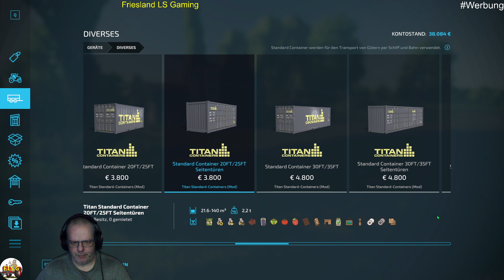LS22 #276 Das große Wasser Fass Verläst uns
Hier weitere Infos

Südhemmern:                Mo. bis Fr. 16.00 Uhr
NF Marsch 4 Fach:       Mo. bis So. 14.00 Uhr
Link zu den Karten

AD Kurse
Südhemmern:

Spielinformation

Titel: Landwirtschafts-Simulator 22
Genre: Simulation
Entwickler: GIANTS Software
Veröffentlichung: 22. Nov. 2021
Amazon Wunsch Liste oder was ihr mir empfehlen könnt

Spenden Link

Instergram

Willst du mich unterstüzen